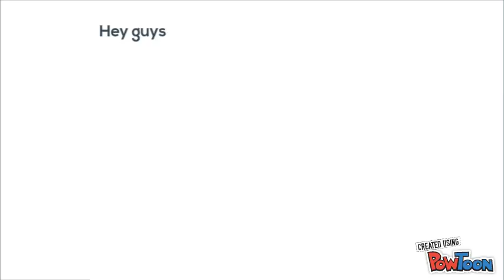Central studios trailer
This is my first animation. Some more videos like this will come later. Please watch my housekeeping video before posting a comment.-- Created using PowToon -- Free sign up -- Create animated videos and animated presentations for free.  PowToon is a free tool that allows you to develop cool animated clips and animated presentations for your website, office meeting, sales pitch, nonprofit fundraiser, product launch, video resume, or anything else you could use an animated explainer video. PowToon's animation templates help you create animated presentations and animated explainer videos from scratch.  Anyone can produce awesome animations quickly with PowToon, without the cost or hassle other professional animation services require.